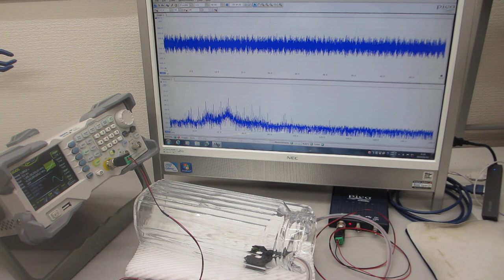超音波伝搬現象の分類に基づいた、超音波プローブの発振制御実験（超音波システム研究所）